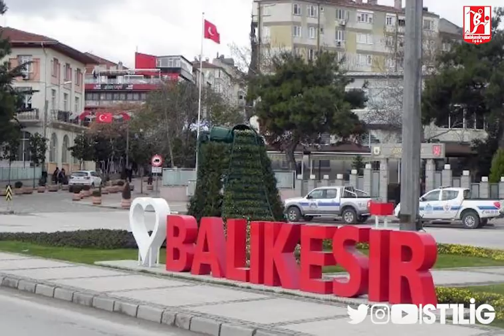Türkülerle Spor Toto 1.Lig